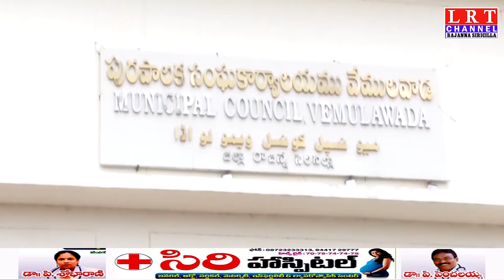వేములవాడ లో చెత్త సేకరణకు నూతన ఆటోల ప్రారంభం.....|| LRT NEWS